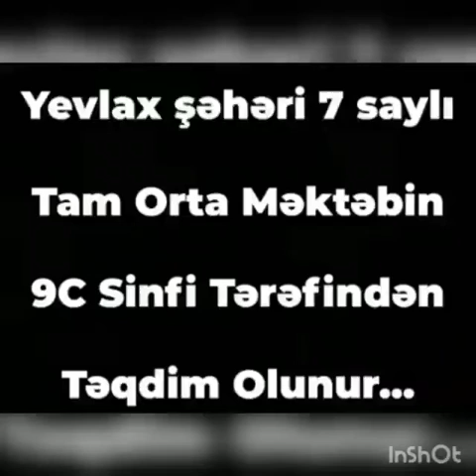Tagiyev Ekber mehemmed oglu yevlax rayonu yuxari qarxin kendine sehidleri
7 sayli TAM ORTA ORTA MEKTEB 9 C SINIFININ SAGIRTLERI TEREFINEN HAZIRLAMIŞ VİDYO ÇARX